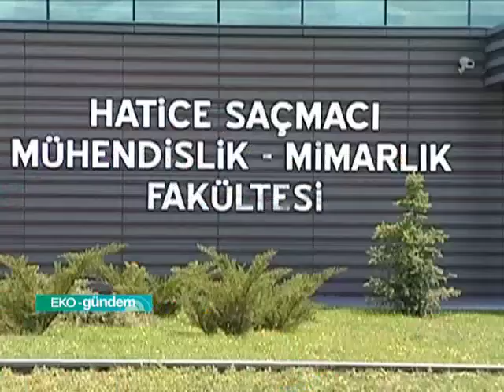Melikşah Üniversitesi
Bilgi toplumu olma yolunda en önemli merkezlerden biri üniversitelerdir hiç kuşkusuz.. Kayseri'nin çehresini değiştiren, dünya üniversitesi olma yolunda da hızla ilerleyen Melikşah Üniversitesine gidiyor, bilime, teknolojiye, argeye, çevreye enerjiye dair projeleri Rektör PRof. Dr. Mahmut Mat ile Eko-gündem'de konuşuyoruz.